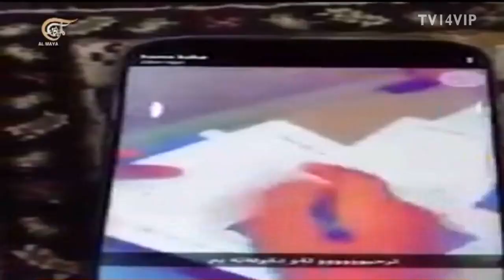عمليات تزوير لأستفتاء كردستان